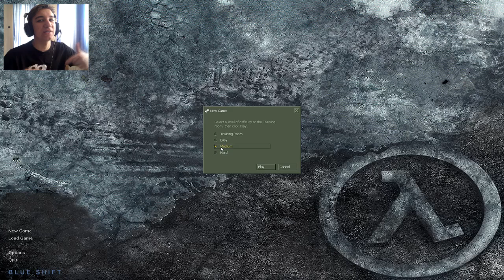Какво се случва? Half Life Blue Shift #1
Надявам се клипът да ви е харесал :)